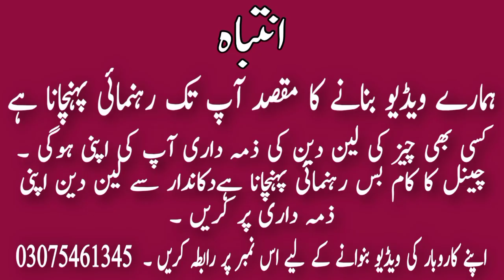Dynem embroided stich shirt 500 only || Ladies stich suits cheap price in Pakistan || Ladies garment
Address. Gopal nagr gulberg3 main ferozpur road gulab devi . Near rehmt hotel Lahore.
Wholesale market.